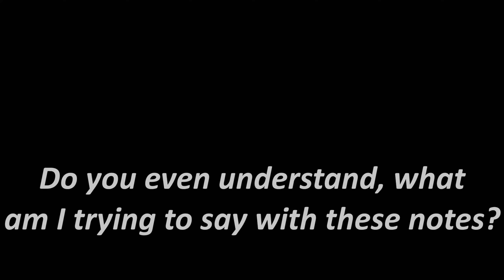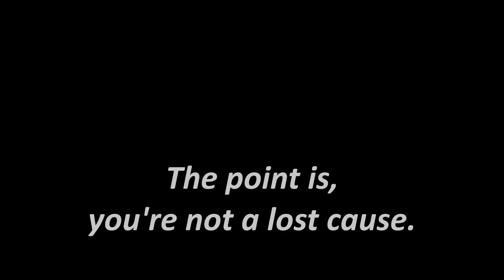Fatass with a minigun | Rainworld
Hungry Gourmand wanders across Shaded Citadel until he finds a minigun. The hungry slugcat that he is, he first attempts to eat it. Realising his teeth are now shattered, he pulls out a camera, does the "Meet the Heavy" monologue, thanks the ancient creators, and breaks his fucking legs.